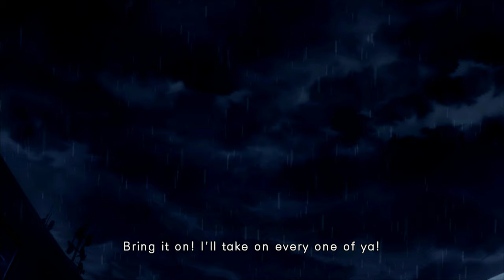Street Fighter IV Vanilla E Honda Arcade Story RPCS3 PS3 emulator 4K 60FPSS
Vanilla Street Fighter 4 !Lets not forget this iteration of SF even though it was superseded by Super, AE then Ultra. This one has some different cutscenes I believe. Hope you enjoy my attempts at 4K.